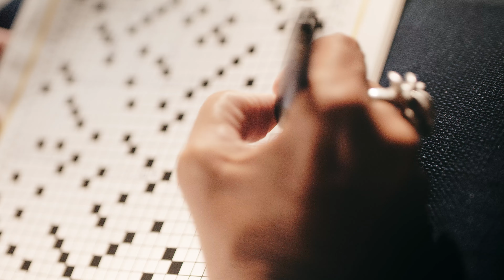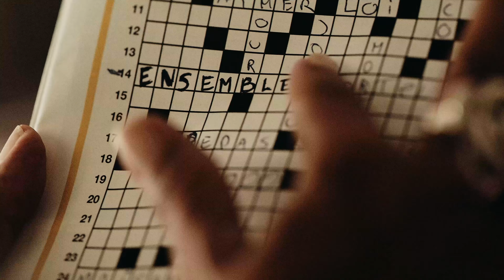Martin Théberge - Notre vie ( Vidéoclip officiel )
La vie, c'est profiter du moment présent et rendre chaque instant magique.

Producteur & Réalisateur vidéo: Bruno Labrie, Productions Movik
Scénariste : Eliane Michaud
Agence La suite : Danielle Ouimet & Fernand Lavoie

Piano : Benoit Sarrasin
Violoncelle : Julie Trudeau
Arrangement des cordes: Benoit Sarrasin
Studio d'enregistrement : Studio Piccolo Montréal
Ingénieur de son : François Arbour
Assistant ingénieur : Jean-François Vezina
Mastering : Philip Gosselin, Le lab Mastering

Notre Vie
Je marche près de toi
Tu marches près de moi
On dit que nous vivons ensemble
Moi je sais seulement
Que toute la vie ment
Si chaque jour ne nous rassemble
Sans toi je ne sais pas
Où trébuchent mes pas
Sans toi tous les soleils sont sombres
Sans toi tous les espoirs
Se maquillent de noir
Sans toi tout près de moi je sombre

On ne s’est pas connus
Simplement reconnus
Comme on reconnaît son visage
Dans le miroir sans tain
De deux regards certains
De n’être qu’un seul paysage
Et nous ne savons rien
Ni le mal ni le bien
Nous sommes nous deux sans comprendre
Et sans autre passé
Que cet amour blessé
D’être jour après jour plus tendre
Nous allons simplement
Comme vont les amants
Parmi les gestes et les choses
Qui font de chaque jour
Le chemin de toujours
Et nous ne croyons plus aux roses
Dites le verbe aimer
Dites le mois de mai
Dites les mots qui sont les vôtres
Jamais ceux que je sais
Ne sauront dire assez
Ce trop grand amour fou le nôtre